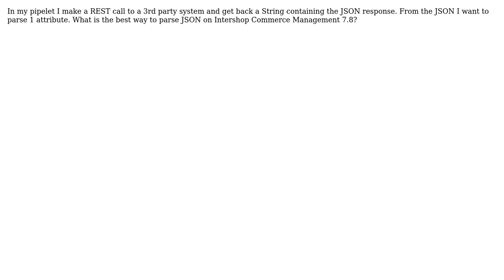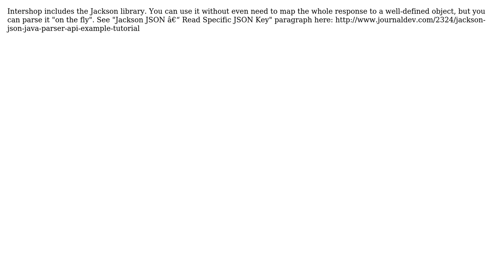What is the recommended way to parse JSON on Intershop? (2 Solutions!!)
What is the recommended way to parse JSON on Intershop?

With thanks & praise to God, and with thanks to the many people who have made this project possible! | Content (except music & images) licensed under CC BY-SA | Music | Images & others | With thanks to user Nils Breitmann user Mauro Boffardi user Kurt Ratzsch and the Stack Exchange Network Trademarks are property of their respective owners. You are responsible for your own actions.